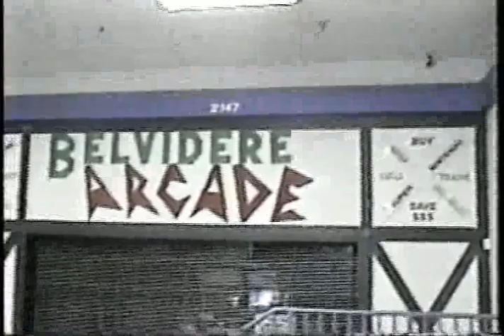Belvedere Mall, Waukegan, Illinois June 2003